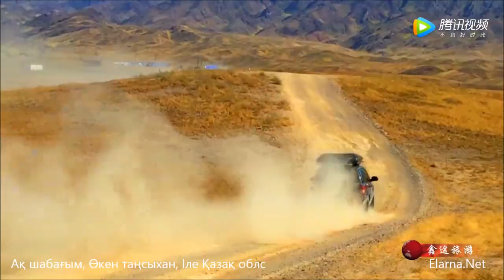Ақшабағым, Өкен Таңсыханұлы, Сағыныш әні,Терме, Қытай қазақтары, Kazakh folky, Қытай Қазақтарының ә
💚 Бізбен бірге болыңыз 💚

Ақ шабағым, Өкен Таңсыханұлы,
Сөзі: Қыдырхан Қабаш ұлы,
Әуені: Боди Асубай ұлы,
Сағыныш әні,Терме, Қытай қазақтары, Kazakh folky, Қытай Қазақтарының әндері, Күнес, Іле Қазақ облыс (Іле, Тарбағатай, Алтай, Жоңғар) көрністері, Отанбек, Окен, Саламат, Ахметжан